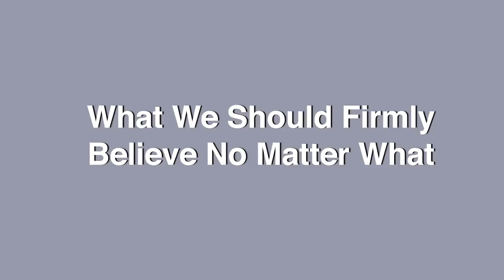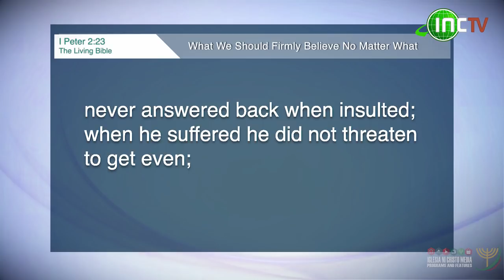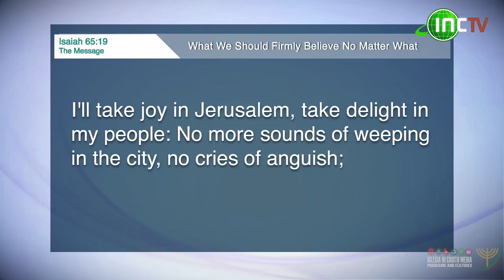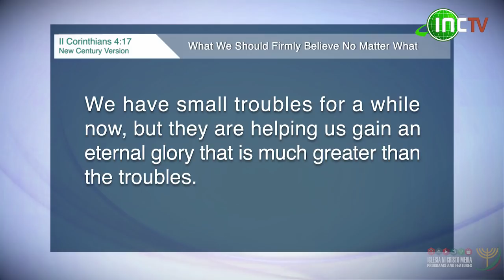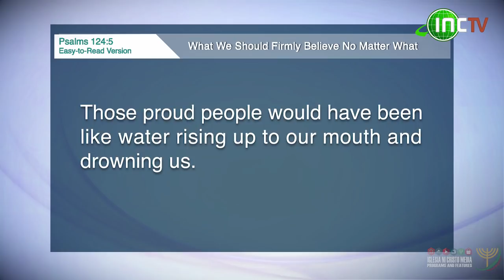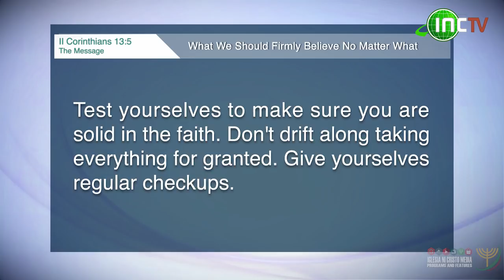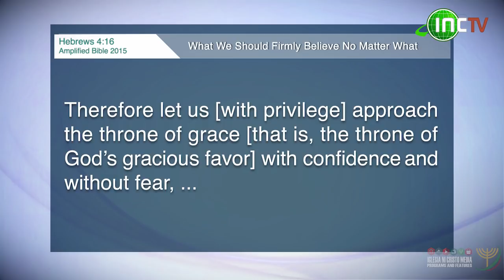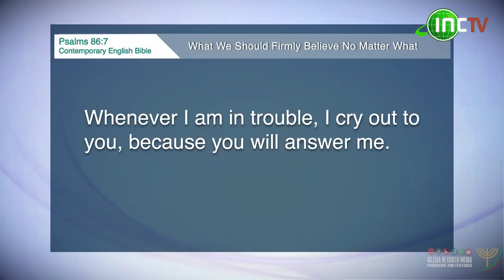What We Should Firmly Believe No Matter What | The Iglesia Ni Cristo and the Bible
The current COVID-19 crisis aggravates the difficulties and problems that many people experience in life whether it be poverty, violence, calamities, and the like.

True servants of God are not surprised by such events because they know these are signs that the end is near.

What is the significance of these things in the life of God's people? Find out straight from the Bible.